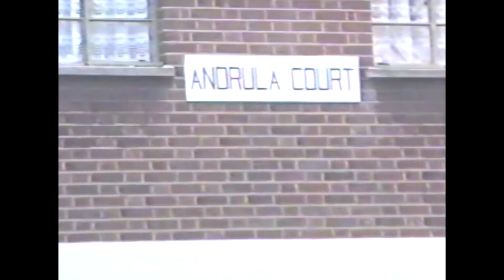Tales of an Immigrant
My father emigrated from Kolkata to London at the age of 17 to study A-Levels, and stayed there ever since. Here are a few of his stories from that time - I found them intriguing, I hope you do too.

Timestamps:
00:00 - Introduction
00:33 - London Immigration
02:17 - Accommodation
04:14 - First Job
07:59 - A-Levels
09:13 - University
11:37 - Second Job
14:32 - Prejudice
16:48 - British Culture
20:36 - Leisure Time
22:38 - Holidays
23:56 - First Professional Job
25:10 - First House
25:35 - Marriage
26:02 - First Child
26:50 - Conclusion